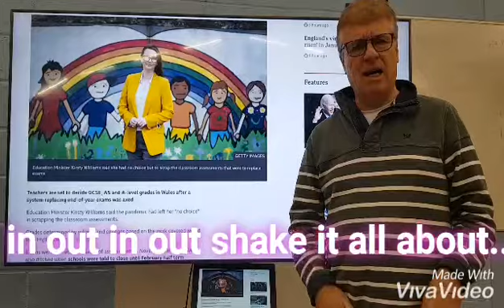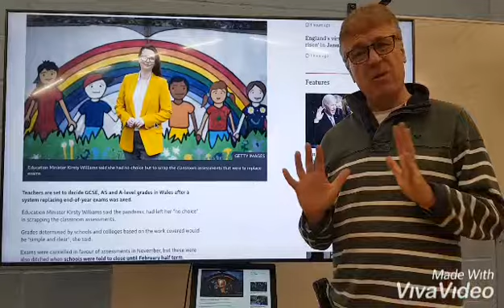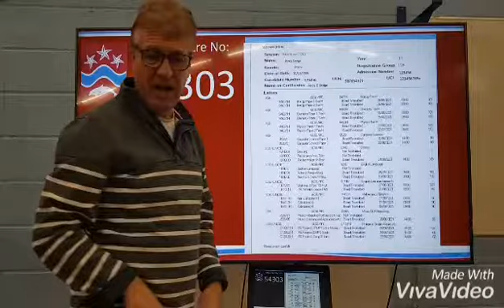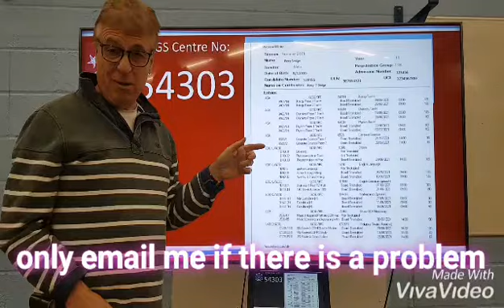Examman Jan 22 part 1